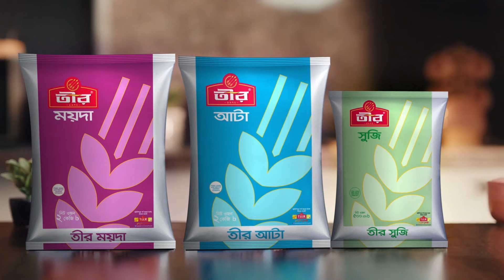কবর থেকে তোলা হলো 'হারিছ চৌধুরী'র মরদেহ | Harris Chowdhury | BNP | Channel 24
»» Office Address:
Bangladesh.